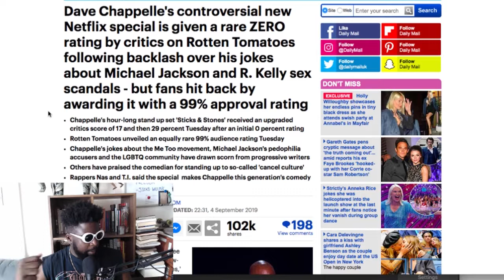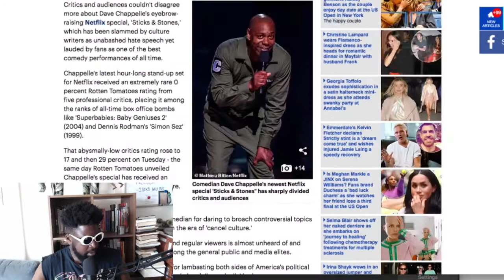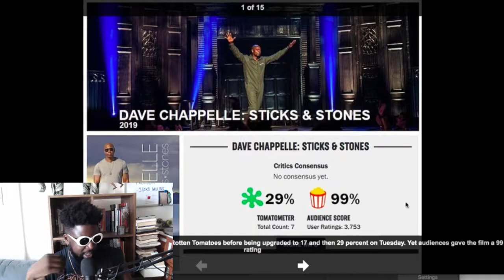Dave Chappelle Is A Genius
Dave Chappelle: Sticks and Stones Netflix Special is really freaking some people out which I don't understand. It's an amazing comedy hour, I highly recommend you check it out